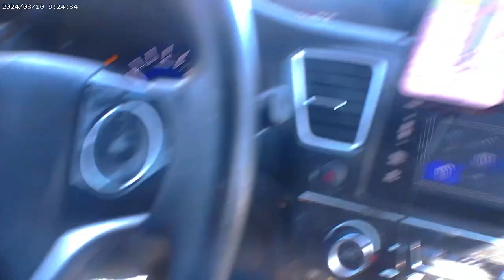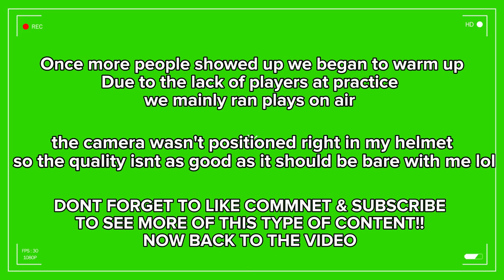DAY IN THE LIFE OF A SEMIPRO FOOTBALL PLAYER *HELMET CAM* VLOG EP.2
Welcome to the channel if your new! This is episode 2 of the "Day In The Life" series. In this episode we have helmet cam footage the quality isn't the best bear with me it'll get better as we progress!